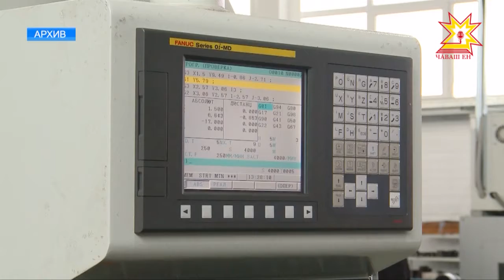Количество бизнесменов в Чувашии выросло и налогов в казну они стали отчислять больше.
А вот с проверками контролирующие органы стали приходить к ним реже. Подробнее о том, как сложился прошлый год для предпринимателей республики — далее.